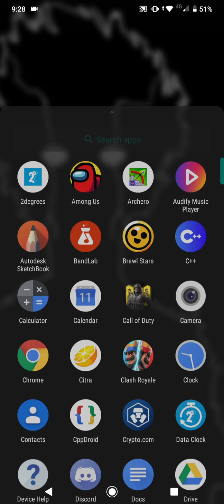I love when the butterfly... 🦋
clash of gardens but not PvZ